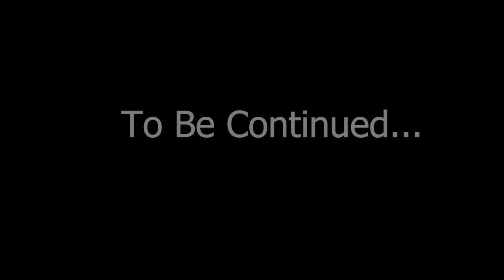Aaj to Gali pad gayi | First Motovlog | New vloggig setup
Hey friends, Shubham Singh Jain this side & Thank alot for watching my videos. Please "LIKE" the video if you enjoyed watching or also "COMMENT" if you want to Suggest something or Appreciate

Digitek wireless mic dwm 001
Digitek gocam Dac 101
knee and shin protector